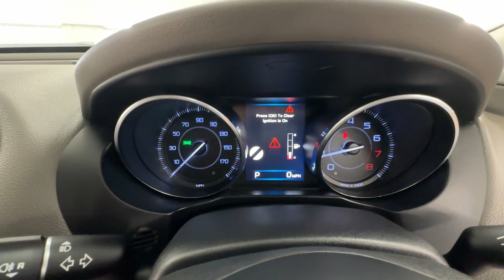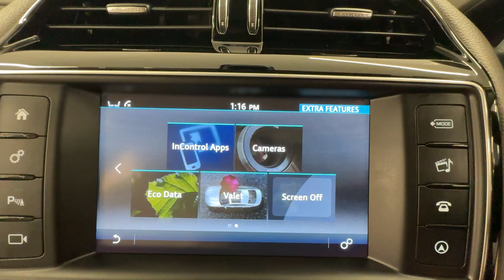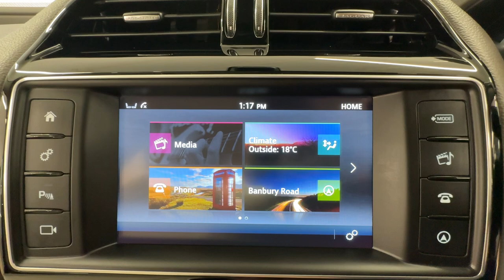Country Car Barford Warwickshire jaguar XE Prestige for sale